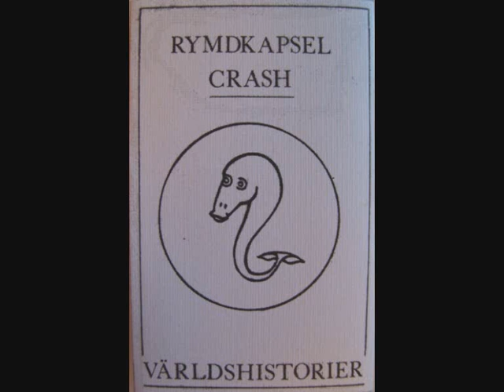RymdKapsel Crash - Hektor Lökfrisk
RymdKapsel Crash was Tor Sigvardson and Glenn Winter.
Released on the cassette "Världshistorier" 1990.